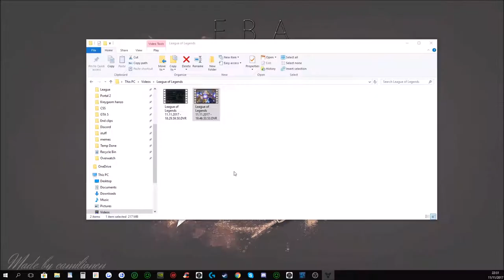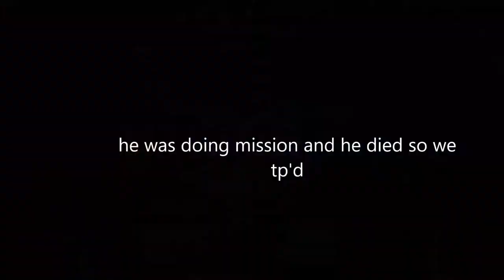FBA + Joony - Bestfriend Bromance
0:40  -  1:29 - Joony this is for u!
4:19  -  Remember this Joony? :D
7:49  -  he is 1 (hp)!!! Nice reaction :D Joony The Secruer
8:29  -   How u die in destiny 2
11:59 - WTF is this? :D
12:03 - Best teamates!